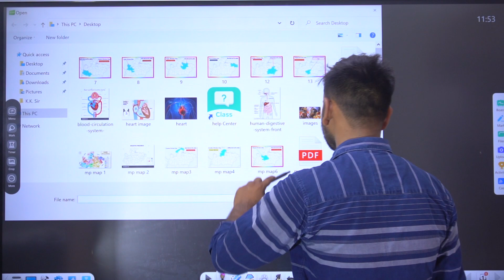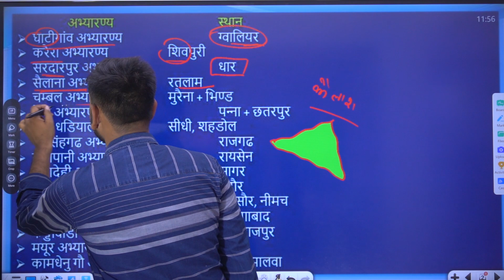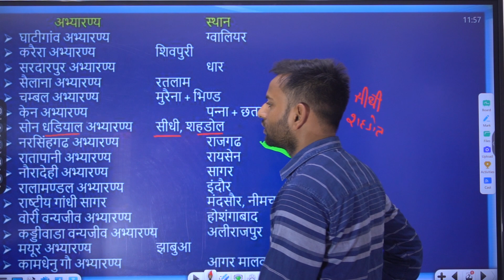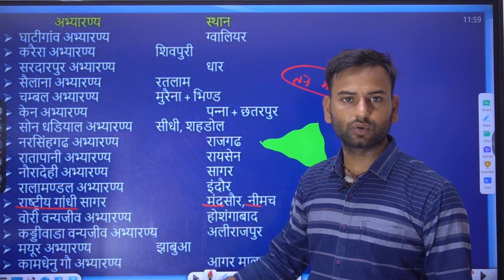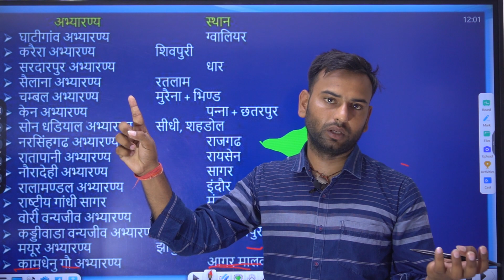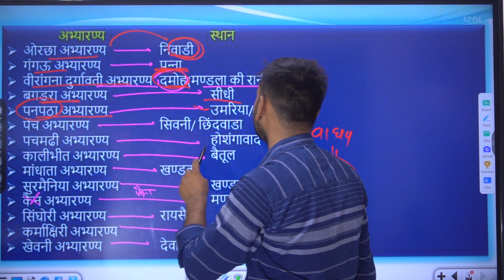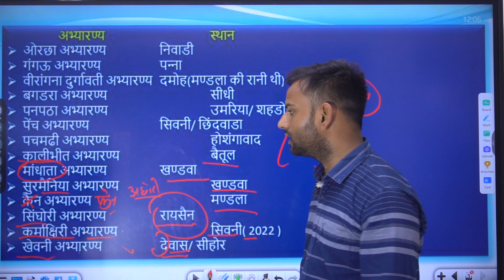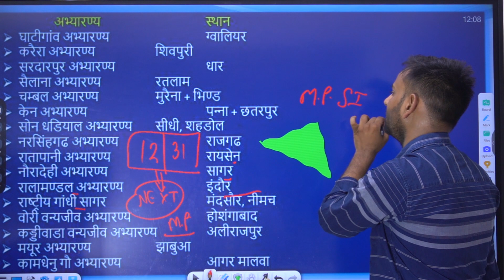Madhya Pradesh ke abhyarany ,mp gk trik by k.k.sir